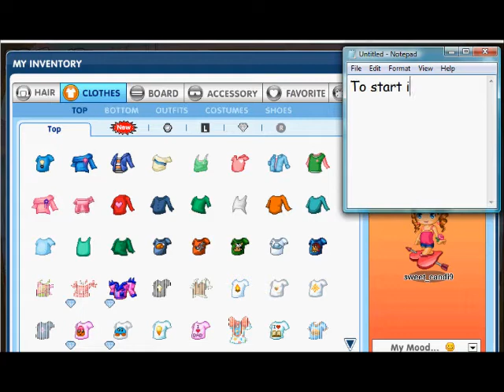Fantage:: What to wear for Popstar Theme For Members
This is what to wear for the popstar theme for members on Fantage!